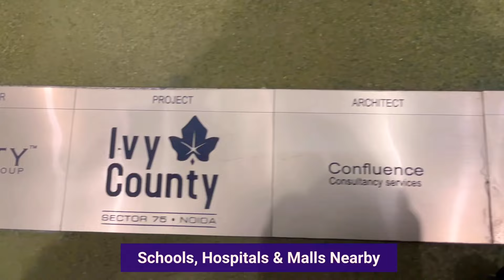IVY County - Project Overview - Sector 75, Noida | Premium Project In Central Noida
IVY LEAGUE OF APARTMENT LIVING
Introducing an IVY LEAGUE of apartment living for those who expect just a little above the best.
County Group’s, IVY COUNTY is an out of the box offering, created by the team of real estate visionaries, boasting more than 30 years of state-of-the-art architecture and development legacy.

IVY COUNTY DETAILS

TOTAL TOWERS: 5 TOWERS
TOTAL FLOORS: 27 FLOORS
TOTAL APARTMENT: 546 RESIDENCES

SIZES IN IVY COUNTY

SUPER AREA
2511 Sq. Ft.
BUILT-UP AREA
2091 Sq. Ft. (194.29 Sq. Mt.)
CARPET AREA
1534 Sq. Ft. (143.47 Sq. Mt.)
BALCONY AREA
370 Sq. Ft. (34.42 Sq. Mt.)

SUPER AREA
2124 Sq. Ft.
BUILT-UP AREA
1779 Sq. Ft. (165.31 Sq. Mt.)
CARPET AREA
1264 Sq. Ft. (117.44 Sq. Mt. )
BALCONY AREA
361 Sq. Ft. (33.49 Sq. Mt.)

SUPER AREA
1656 Sq. Ft.
BUILT-UP AREA
1334 Sq. Ft. (123.93 Sq. Mt. )
CARPET AREA
1010 Sq. Ft. (93.80 Sq. Mt. )
BALCONY AREA
213 Sq. Ft. (19.80 Sq. Mt. )